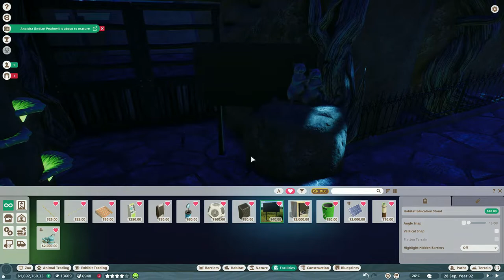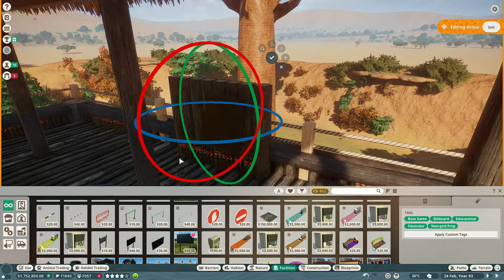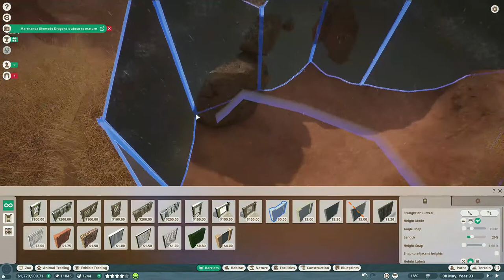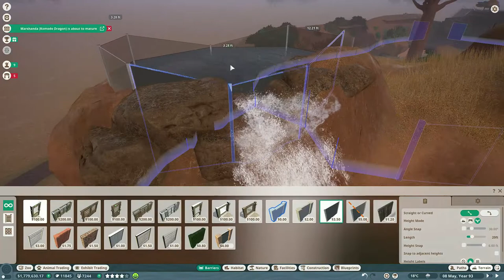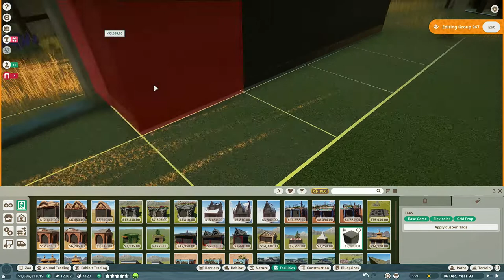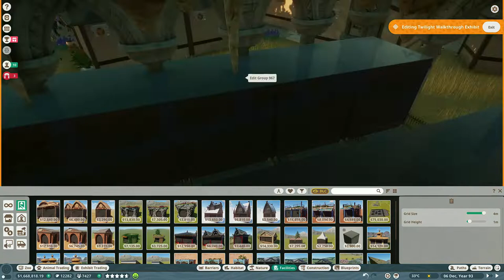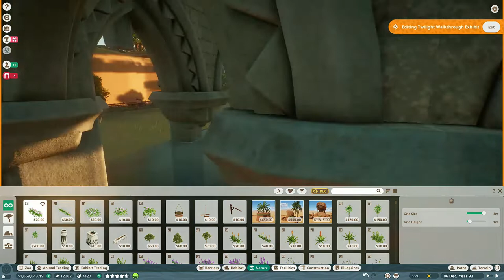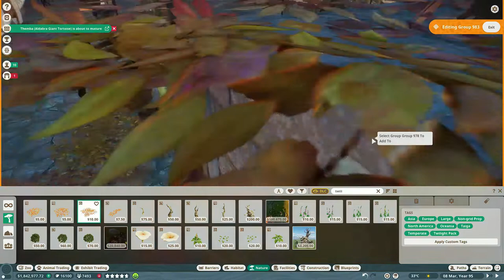Flip That Zoo - Adding a Castle (PlanetZoo - Video 19)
This is our first video dedicated to our Twilight Pack additions! In this episode, we dig into two habitats and the walk-in exhibit for the fruit bat!  This build has been super fun so far, and I am very inspired while using this new pack!

Tune in as we continue the rebuild of my first franchise zoo!

Even though the official Cangothon2021 has ended, I am finishing this series as promised! Please support cangowildliferanch and do all you can to help! Thank you all! You are heroes!

* Chapters *
Intro & Adding Education - 0:00
Fixing Foxes - 2:44
Resolving Issues - 7:07
Finalizing Water Feature - 8:56
Beautifying Bats - 16:50
Castle Time! - 17:33
Setting the Scene - 18:36
2nd Entrance and 2nd Wing - 20:01
Castle Courtyard - 24:54
Exhibits First Try - 25:39
Exhibits 2nd Try - 29:57
Back Entryway & Glass Roof - 32:41
Pathing Struggles - 34:19
Exhibit Creatures and Detailing 38:19
Detailing the Plaza 46:39
Detailing the Courtyard 52:36
Final Walkthrough 1:03:13